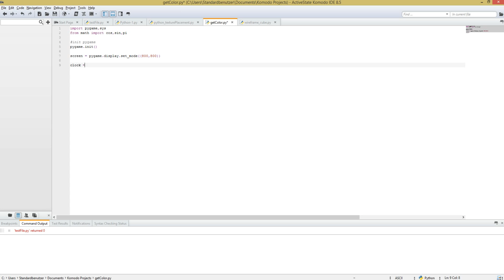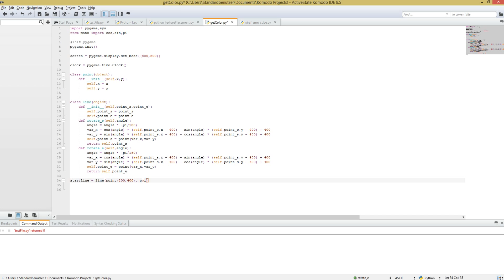Let's Show #38 - Pygame Linie rotieren #1 | Pygame Tutorial | Python | Scripting | rotate line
In dieser Let's Show - Serie zeige ich euch, wie ihr mit Pygame und Python eine Linie rotieren lassen könnt.
Im ersten Teil geht es um das Programmieren der benötigten Klassen und Funktionen.
⇓⇓⇓⇓⇓⇓⇓⇓⇓⇓⇓⇓⇓⇓Links⇓⇓⇓⇓⇓⇓⇓⇓⇓⇓⇓⇓⇓⇓
Meine Buchempfehlungen: